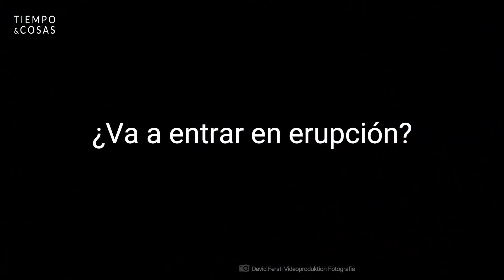MAUNA LOA (SE ACTIVA) PROVOCARÍA UN INVIERNO VOLCÁNICO!!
Mauna Loa  (Hawaii) el volcán mas grande de la tierra, se está activando, según el USGS, pero además tiene la capacidad de potenciar un invierno volcánico.
Es decir, capacidad para cambiar el clima.
Al mismo tiempo, el volcán Kilauea deja de estar activo desde hace tres días.
Temen que Mauna Loa tome ahora el relevo, y con más fuerza, pues ha acumulado energía en todo este tiempo.
Por otro lado hace dos días entró en erupción en Alaska el volcán Sitkin...

kevin Mcleod